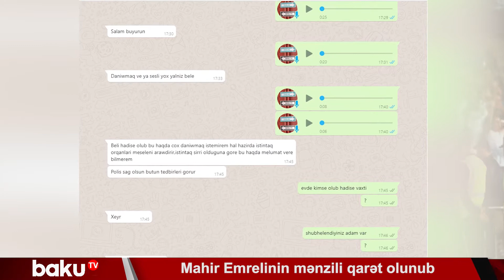Mahir Emrelinin mənzili qarət olunub